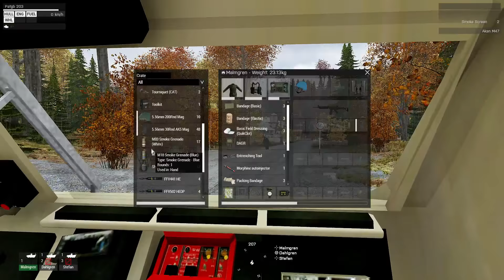Nordbat 2: BA01 --- Arma 3(Anrop)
Januari 1994, inbördeskrig råder i forna Jugoslavien, Bosnien utgör slagfält för en uppsjö grupper med olika agendor och mål, etnisk rensning av motparten verkar dock finnas på alla inblandades bord.
Bataljonens uppgift är att utgöra fredsbevarande styrka under FN-mandat, och därmed att skydda civilbefolkningen från de tre krigande parterna.
Vi spelar som en fiktiv vakt- och eskortpluton som är del av BA01 i Nordbat 2, för dagen förstärkt med en grupp från en pansarvärnsrobotpluton. Plutonen är utrustad med modifierade finska pansarterrängbilar.